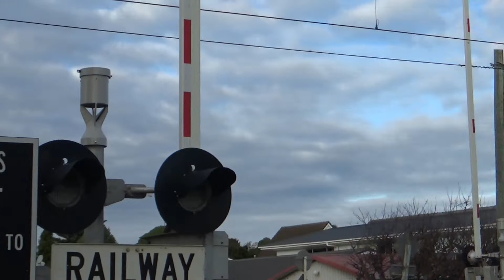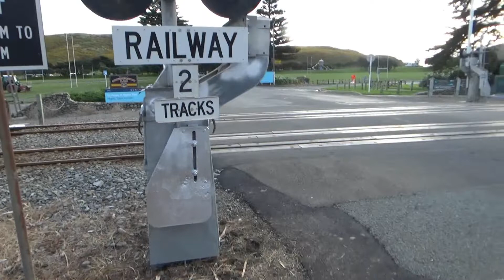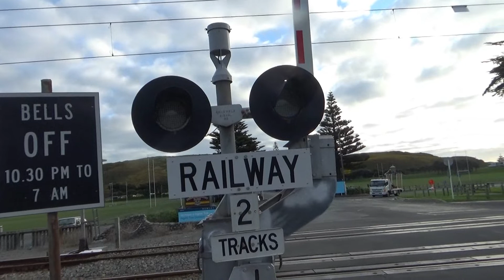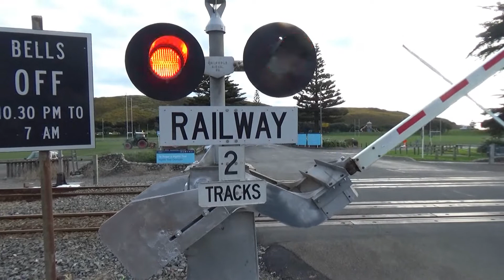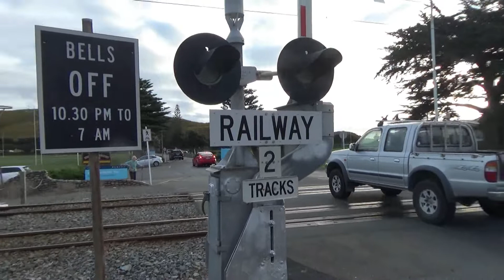LEVEL CROSSING | Pascoe Avenue, Mana | Kapiti Line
I wasn't happy enough with my last take of this crossing, so I've come back for another go.

This is located in Wellington, NEW ZEALAND.